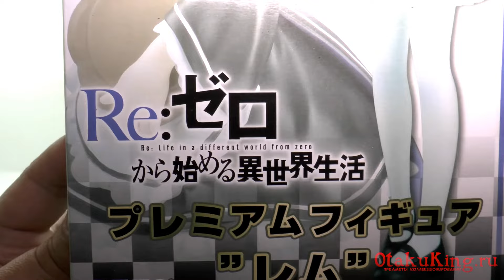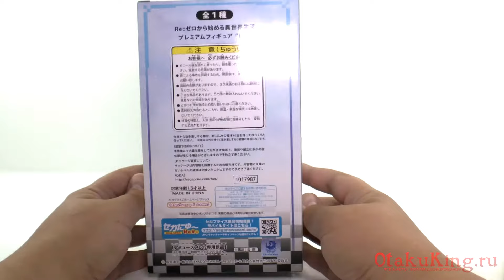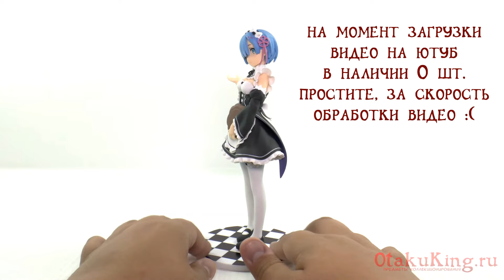обзор аниме фигурка - Re:Zero kara Hajimeru Isekai Seikatsu - Rem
В нашем аниме магазине ТОЛЬКО оригинальные анием фигурки по ОЧЕНЬ хорошим (для многих дешевым) ценам!

Мы работаем с 2006 года. - ВСЁ на сайте в наличии